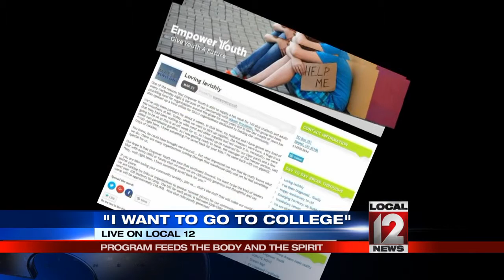Program to help hungry kids starts in kindergarten; feeds body and spirit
BETHEL, Ohio (WKRC) - At the beginning of the school year, Bethel Tate Kindergarteners were given a pillow and told to dream big.

It's part of a grassroots program that's lifting up children in the Clermont County village. 42 percent of students there are economically disadvantaged. The program starts with feeding the body and it also feeds the spirit.

Bags are delivered to Bethel Tate Schools at the end of every week. Tiger packs, named after the school mascot, are filled with food to last the weekend. They are discreetly given to children who would otherwise be hungry. The food is donated or paid for with money raised by Bethel Group Empower Youth.

Teacher Jerrie Browne said hungry children sometimes act out, "I can ask them, 'What did you have for breakfast?' 'I didn't eat breakfast.' What did you have for dinner last night?' 'I didn't eat last night we don't have food.' These are not children with poor behavior, they are hungry."

Feeding children is part of the program. Eleven-year-old Dakota Dempsy started wearing ties after going to the leadership programs. Then there was the college field trip,that changed the way he sees himself.

"I did not want to go to college at first. Then I did," he told Local 12.

Today, he talks about being a cop or an engineer.

Dakota's mom, Alissa, said he has changed in a year; the tie is part of that, "It's really exciting, I want better for my kids. I didn't go to college."

Dakota and other children work in the community and get paid by Empower Youth. The program also raises money to send 138 of them to camp that may include another college visit.

Founder of Empower Youth, Lori Conley, said, "They say, 'Wait a minute, I can do this. Daddy never went to college, mom never went to college; I can go!' We say, 'Yes you can and we're going to help you get there."

It's all a grassroots community thing. It starts with a pillow to dream on in Kindergarten and continues with a promise to help that dream come true.